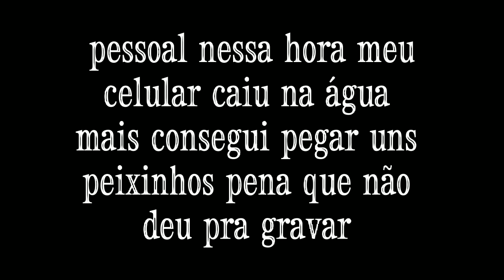DOIS PONTOS DA BILLINGS SABESP E MONTANHÃO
PESCARIA COM AMIGOS NAS AGUAS DA REPRESA BILLINGS FOI TOPZERA INDEPENDENTE SE SAIU OU NAO PEIXE OQUE VALE É ESTA EM MEIO A NATUREZA E COM AMIGOS E FAMÍLIA